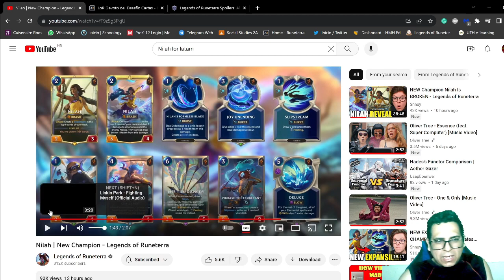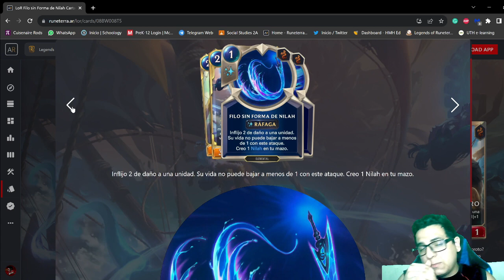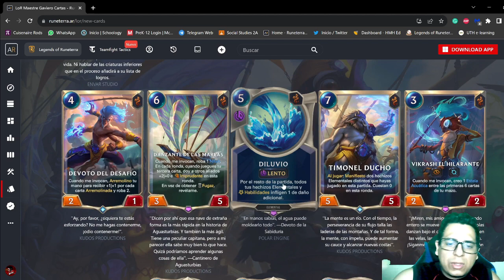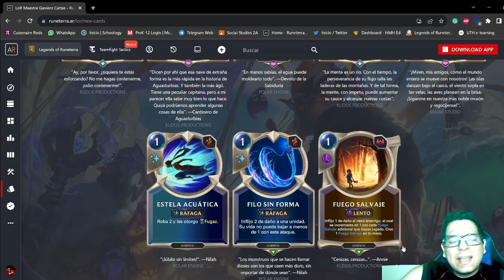Nilah Reaccion y Analisis - Legends of Runeterra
Soy parte del Programa de Socios oficial de Riot Games. Hoy traigo por fin despues de un tiempo una reaccion a un campeon nuevo buscando motivacion con esta nueva expansion!